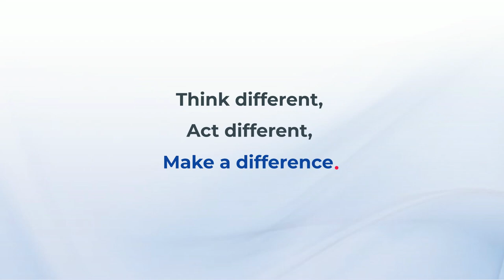Unitech Wireless Scanners MS836 MS838B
Lecteur de codes-barres laser portatif
MS836
Le MS836 d'Unitech est le lecteur de codes-barres laser 1D le plus rentable du marché.
sur le marché avec des performances de lecture excellentes et fiables.
Le MS836 a la capacité de lire jusqu'à 4 millions de codes barres de résolution ;
C'est le choix idéal pour diverses applications industrielles. Il
supporte le mode de déclenchement, le mode de présentation et le mode de détection automatique ;
Il répond efficacement aux exigences de toutes les utilisations industrielles.
Dans la gamme des scanners laser AIDC 1D, l'option de détection automatique est très limitée.
limitée. Unitech est déterminé à aller au-delà des attentes du marché et s'engage à rendre vos opérations quotidiennes plus faciles.
marché et s'engage à rendre vos opérations quotidiennes plus pratiques.
quotidiennes, ce qui fait du MS836 le choix idéal pour accroître l'efficacité du travail.
l'efficacité du travail.
Une simple pression sur le bouton de déclenchement pendant 12 secondes permet de passer rapidement d'un mode de lecture à l'autre.
de passer rapidement à différents modes de lecture. Le MS836 est conforme à la norme IP54 et peut
peut résister à de multiples chutes sur du béton à partir de 1,5 mètre, garantissant ainsi
durabilité et fiabilité